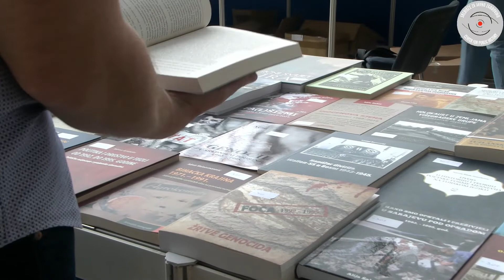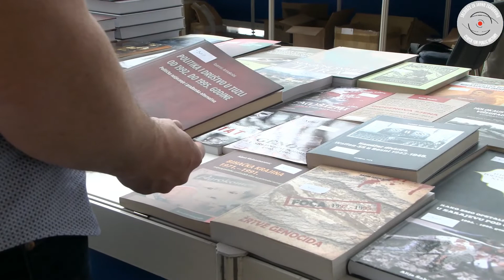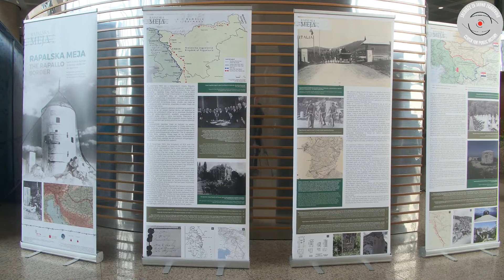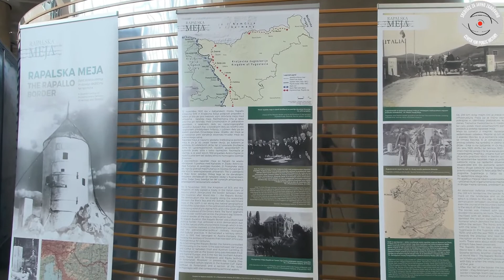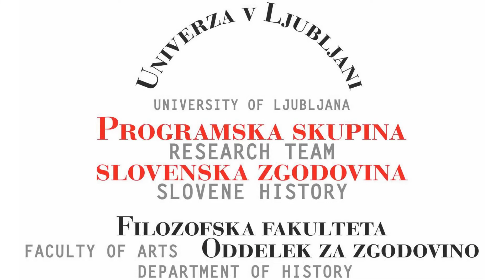Damir Agičić - Kliofest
Damir Agičić predstavlja Kiofest.

Zagreb, Nacionalna i sveučilišna knjižnica, 17. maj 2022.

Z Damirjem Agičićem se je pogovarjal Bojan Balkovec.
Snemanje, montaža in režija: Bojan Balkovec

© Oddelek za zgodovino FF LJ